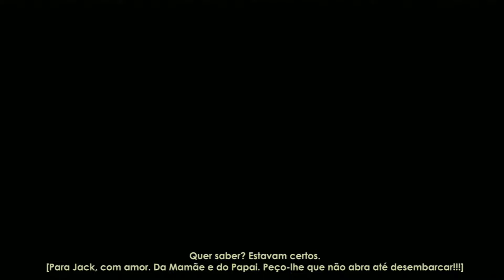BIOSHOCK 1 REMASTERED #1 - Bem-Vindo a Rapture!!! [PC - Playthrough PT-BR]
Gameplay do jogo Bioshock 1, esse Playthrough está sendo jogado no PC através da versão da Steam do game. Por motivos técnicos (meu PC ser ruim) a série começou com a versão remasterizada e no episódio 3 foi dada a continuação na versão comum do game lançada em agosto de 2007.Bioshock e um game FPS, game de tiro em primeira pessoa, produzido pela 2K Boston e distribuído pela 2k Games. Foi lançado para PC, Xbox 360, Playstation 3, e Mac OS X, em setembro de 2016 foi lançada uma coleção remasterizada  que contem os três títulos da série Bioshock, são eles Bioshock 1, Bioshock 2 e Bioshock Infinite  junto as DLCs para Bioshock 2 e Bioshock Infinite. Apenas os dois primeiros games da trilogia foram remasterizados e o terceiro é um porte da versão de PC já existente. Essa coleção foi lançada para Playstation 4, Xbox One, PC e MAC OS, foi desenvolvida pela Blind Squirrel Games e distribuído pela 2k Games.
Bioshock se passa no ano de 1960, no qual jogamos com Jack, um sobrevivente de um acidente aéreo, depois de o seu avião cair no oceano, junto ao farol que leva à cidade subaquática de Rapture. Construída pelo magnata Andrew Ryan, a cidade tinha como objetivo inicial ser uma utopia isolada, mas a descoberta do ADAM, um plasmídeo que dá poderes sobre-humanos, fez com que a cidade entrasse em declínio turbulento. Jack tenta encontrar uma maneira de escapar, lutando contra enormes quantidades de inimigos obcecados por ADAM. O game inclui elementos de survival horror e de RPG.
Pessoal se gostaram do vídeo comentem e mandem suas sugestões, não deixem de se inscrever no canal e deixar seu like, compartilhem esse vídeo e me siga nas minhas redes sociais para não perder nenhum conteúdo, tudo de melhor pra vocês e até ao próximo vídeo.

Série Sly 3 Honor Among the Thieves